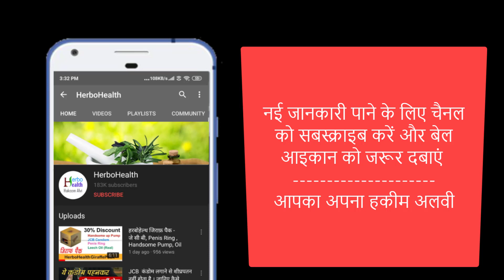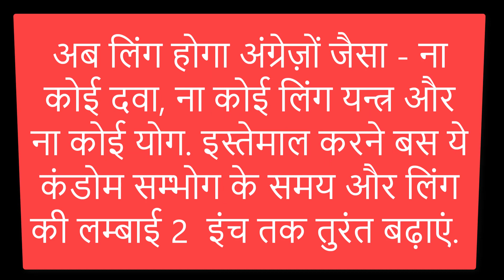छोटे लिंग को मिनटों में बड़ा कीजिये / Call @ 9084786700 Chote Ling Ko Minto Me Bada Kijiye Go Bigger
Chote ling ko lamba, mota aur sudol karne ke aapne bahut daawe padhe aur sune honge aur ho sakta hai ki aapne bhi koi tareeka unme se koi azmaya ho. Pata nahi aapko iska kitna result mila hoga lekin aaj ki is video me main apko batane ja raha hu ek aisa solid tarika jisse chota ling chutkiyo me hi lamba mota aur sudol ho jayega.
Sabse pehle jante hain ling ke bare me. aao zara detail me baat karte hain.
Ling ka shabdik arth sanskrit me nishan hota hai lekin ling se chunki gender ki pehchan hoti hai to ling shabd male genital organ ke liye use kiya jane laga. ling ko shishn aur medhr bhi kehte hain. ling ko sadharan bhasha me indri bhi kehte hain. urdu me azu tanaasal, qazeeb aur nafs kehte hain. ling teen cylindrical structures ka bana hota hai jiinme do corpora cavernosa aur ek corpus spongiosum hota hai.
Ling me jab uttejna aati hai to inhi corpora me blood bhar jata hai aur is awastha ko ling me utthan ata kaha jata hai.
aao ab ling ke akar ki baat karte hain. alag alag samudayo me ling ka akr alag alag hota hai. hamare yaha iska samany akar chaar se chhe inch hota hai.
chote ling se kai prakar ki pareshaniya ho jaati hai. sabse pehle confidence ki kami.
aur yeh confidence ki kami ling me dhilepan ki wajah aur sheeghrpatan ki wajah ban jati hai.
kya ling ki lambai ko badhaya ja sakta hai?
jawaab ha bhi aur naa bhi.
jis prakar apki height bahut saare factors par depend karti hai isi tarah ling ki lambai aur motaai bhi.
ling ki lambaai badhane ke teen tareeke prachalit hain.
1. Tel
2. Organ developer pump
3. sleeve
sleeve ek aisa tareeka hai jisse aap ling ki lambai aur motai ko chutkiyo me badha sakte hain
bas pehno aur ling lamba aur mota.
kya ling ki lambai badhayi ja sakti hai?
kya ling ko mota kiya ja sakta hai?
ling par konse tel ki malish karni chahiye?
kya sandaha oil wakai ling ki lmbai badha deta hai?
ling sleeve kya hota hai?
dragon sleeve
bigthunder sleeve
crystal sleeve
jcb sleeve
ling jaisa sleeve
hayabusa sleeve
mujhe sleeve chahiye
pump kaha milega
organ developer pump kaha milega
sandaha oil ke fayde hindi me
ayurvedic tarika
ling mota karne ka ayurvedic tel

1.  लिंग के टेढ़ेपन, ढीलेपन और छोटे लिंग का आसान इलाज / Ling Me Tedhapan, Dhilapan aur Chote Ling Ka Ilaj

2.  सेक्स लाइफ में नई जान डालने वाला तेल, बीस्ट कंडोम और रिंग / Ling Ki Malish Ka Tel Aur Beast Sleeve